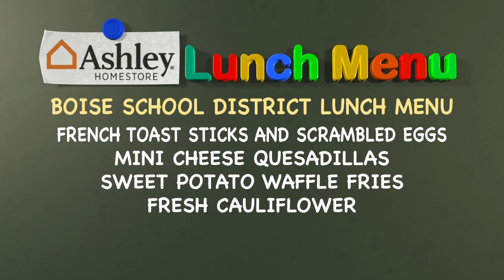Steve Liebenthal's On Your Side Forecast